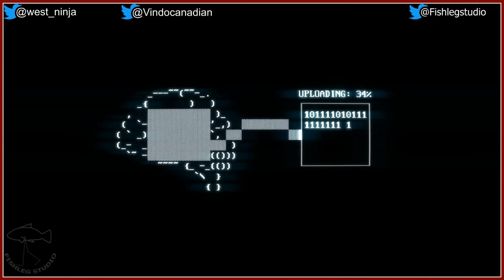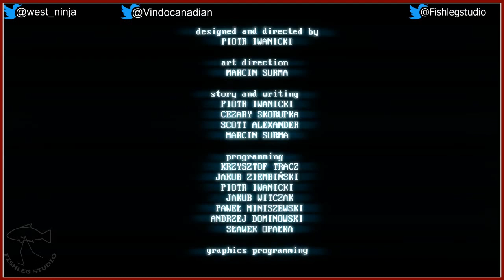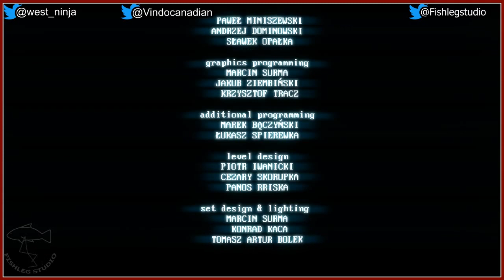Play Together - SUPERHOT [Part 9] [END]